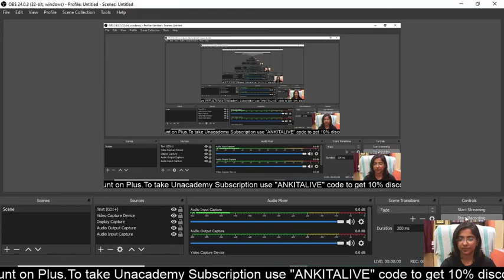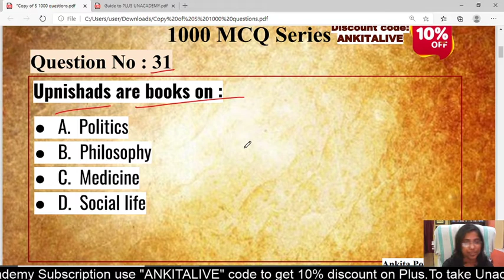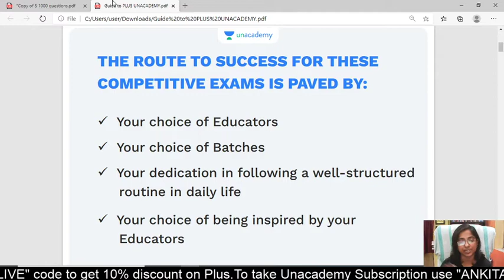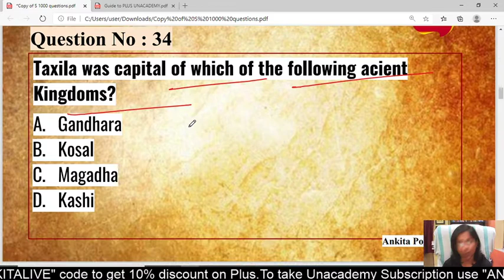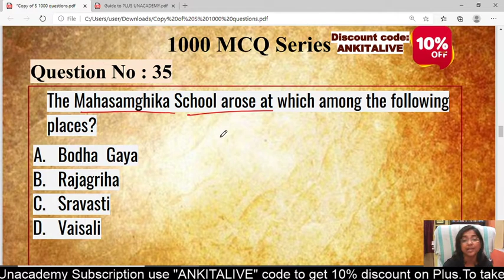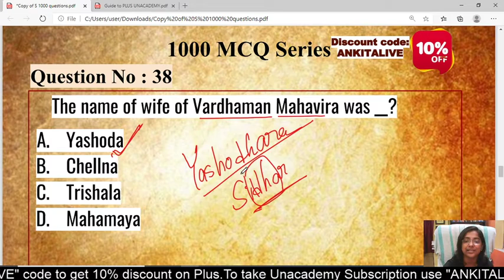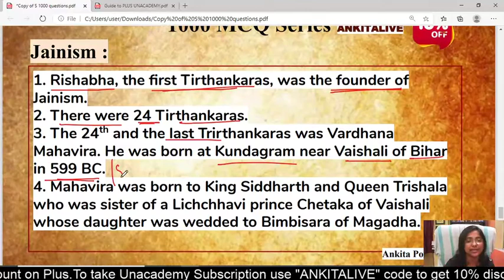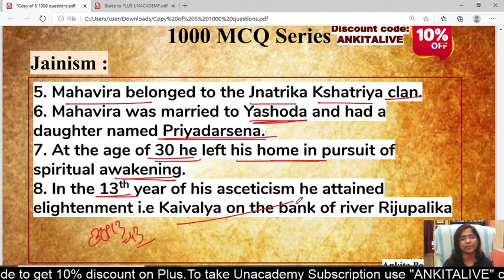Most Important 1000 Indian History Question | WBPSC Exam | Ankita Podder | Part - 4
Preparing for WBPSC exam? Watch this live class of Ankita Podder where she will discuss the Most Important 1000 Indian History Question for WBPSC.

Check out the latest batch courses here:
সাফল্যের দিশা | Foundation Course for WBCS 2021 Prelims Batch 3
ব্রহ্মাস্ত্র | Descriptive Course for PSC Clerkship Mains 2020 - Batch D

Unacademy Subscription Benefits:
1. Learn from your favorite teacher
2. Dedicated DOUBT sessions
3. One Subscription, Unlimited Access
4. Real-time interaction with Teachers
5. You can ask doubts in the live class
6. Download the videos & watch offline